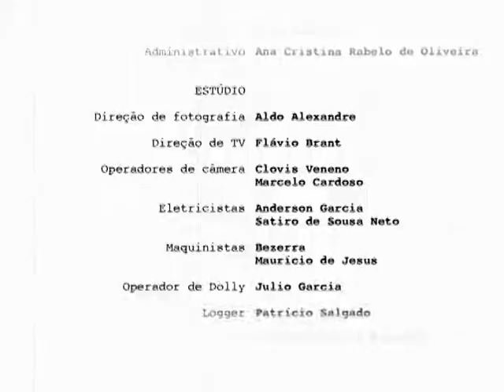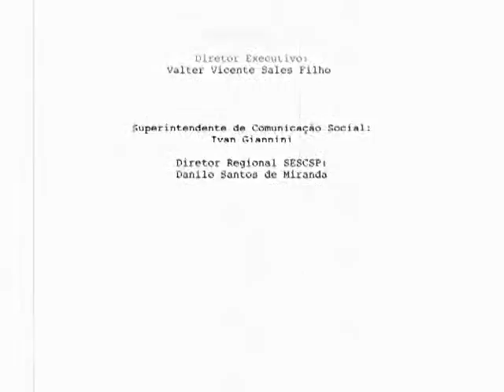Sala de CInema: Paulo César Pereio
Sinopse:
Famoso por sua personalidade marcante, Pereio já atuou em mais de 70 filmes do cinema brasileiro, além de participar de inúmeras peças teatrais e programas de televisão. No cinema, foi dirigido por Arnaldo Jabor em "Eu Te Amo", Glauber Rocha em "Terra em Transe" e Hugo Carvana em "Vai Trabalhar, Vagabundo".

Destaques:
00:00 Contando histórias
12:48 Uma modesta opinião
25:13 Nelson Rodrigues: clássico é clássico
38:20 É apenas chanchada

Ficha Técnica

Entrevistado:
Pereio

Convidados Sonoras:
Jorge Bodanzky, cineasta
Patrícia Moran, cineasta

Convidados Estúdio:
Flora Lahuerta, produtora
José Roberto Pereira, publicitário e diretor
Endrigo Chiri,  editor de texto
André Maleronca, editor de texto

Assistentes de Direção:
Igor Delion
Renata Côrrea

Pesquisa
Marcelo Caetano

Produção Executiva
Beto Tibiriçá

Produção
Júlia Maury
Luanda Baldijão

Flavio Brant

Cenário
Mila Goudet
Rita Anderaos

Filmes Citados:
o Sul do Meu Corpo (1982)
Direção: Paulo Cézar Saraceni
Produção: Sérgio d`Antino
Produtora: Sant`Anna Filmes e Embrafilme
Distribuidora: Embrafilme

Árido Movie (2005)
Direção Lírio Ferreira
Distribuidora: Europa Filmes e M.A. Marcondes
Produção: Murilo Salles e Lírio Ferreira
Produtora: Cinema Brasil Digital

Bang Bang (1971)
Direção: Andrea Tonacci
Produção: Andrea Tonacci
Produtora: Total Filmes e Sobreimpressão Produção e Distribuição de Filmes
Distribuidora: Sobreimpressão Produção e Distribuição de Filmes

Eu Te Amo (1981)
Direção: Arnaldo Jabor
Produção: Walter Clark
Produtora: Flávio Tavares Filmes
Distribuidora: Embrafilme

Os Fuzis (1963)
Direção: Ruy Guerra
Produção: Jarbas Barbosa
Produtora: Copacabana Filmes, Daga Filmes e Inbracine Filmes
Distribuidora: Produções Cinematográficas Herbert Richers

Os Inconfidentes (1972)
Direção: Joaquim Pedro de Andrade
Produtora: Mapa Filmes, Filmes do Serro, Grupo Filmes
Distribuidora: Servicine -- Serviços Gerais de Cinema

Iracema - Uma Transa Amazônica (1974)
Direção: Jorge Bodanzky e Orlando Senna
Produção: Orlando Senna
Produtora: Stopfilm
Distribuidora: Embrafilme

A Lira do Delírio (1978)
Direção: Walter Lima Jr.
Produção: Walter Lima Jr.
Produtora: Walter Lima Jr. Produções Cinematográficas, Produções Cinematográficas RF. Farias e Embrafilme
Distribuidora: Embrafilme

Nossa Vida Não Cabe Num Opala (2008)
Direção: Reinaldo Pinheiro
Produção: Marçal Aquino
Produtora: Sequência 1 Filmes
Distribuidora: Imovision

Terra em Transe (1967)
Direção: Glauber Rocha
Produção: Zelito Vianna
Produtora: Mapa Filmes e Difilm
Distribuidora: Difilm

Toda Nudez Será Castigada (1972)
Direção: Arnaldo Jabor
Produção: Paulo Porto
Produtora: Ventania Produções Cinematográficas e Produções Cinematográficas R.F. Farias
Distribuidora: Ipanema Filmes

Vai Trabalhar, Vagabundo (1973)
Direção: Hugo Carvana
Produção: Paulo Bertazzi
Produtora: Alter Filmes
Distribuidora: Ipanema Filmes